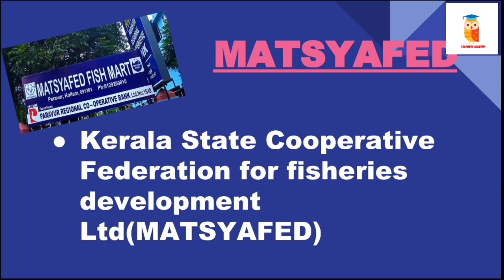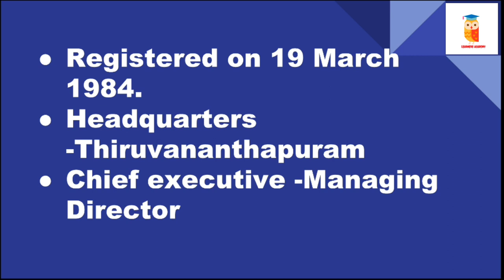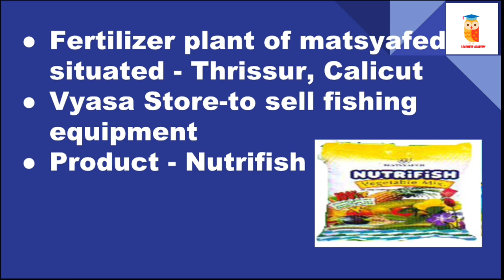MATSYAFED//Kerala State Cooperative Federation for Fisheries Development Ltd.Ep:80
Kerala State Cooperative Federation for fisheries development Ltd(MATSYAFED)

Query solved
Matsyafed
Matsyafed Malayalam
Kerala State Cooperative Federation for fisheries development Ltd
Matsyafed Malayalam classes
co-operative Bank Exam
Junior clerk
Junior Cooperative inspector exam